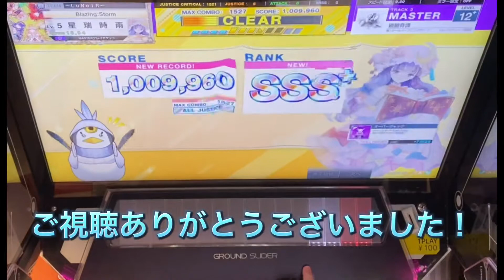【CHUNITHM NEW】【呪術廻戦】【1080p】「廻廻奇譚 1009960 6-0-0」《チュウニズム Eve》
Eveさんの曲はどれもカッコイイ。

大乱闘
CHUNITHM
Arcaea
プロセカ
モンスト
コンパス

「廻廻奇譚」

OP制作:星瑞時雨

ED制作:星瑞時雨